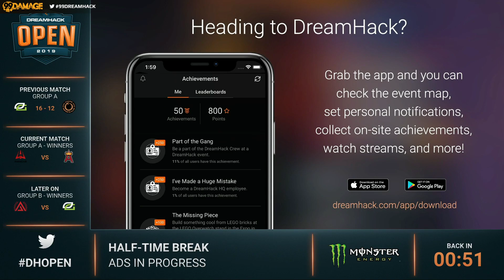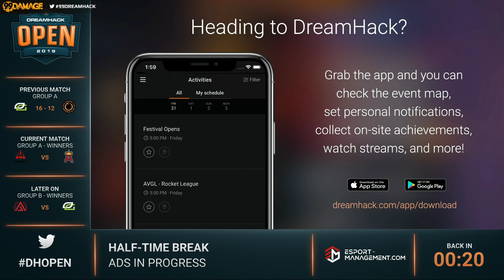Overpass | Avangar vs Aristocracy - DreamHack Open Summer 2019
» TeamSpeak: ts.99dmg.de